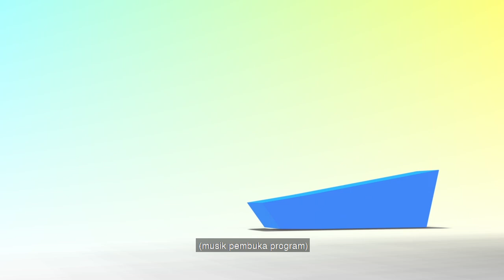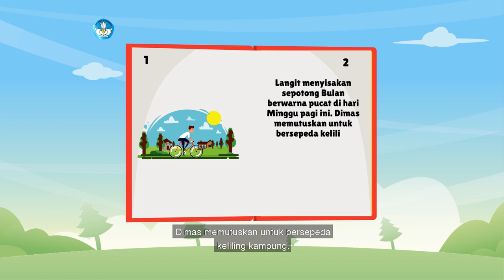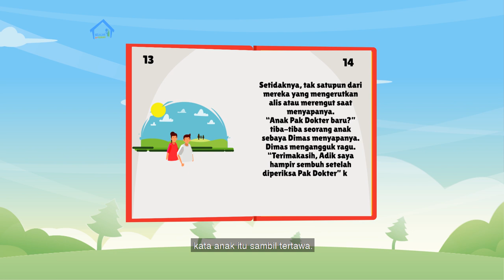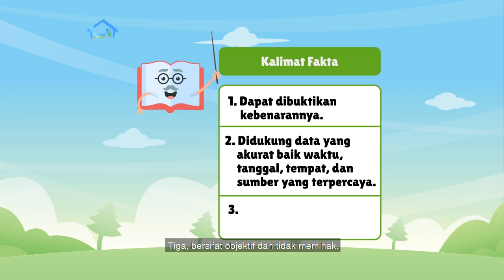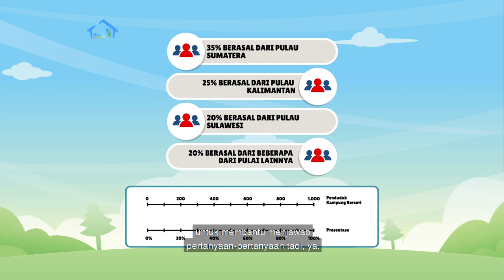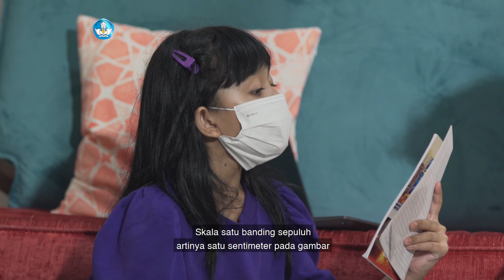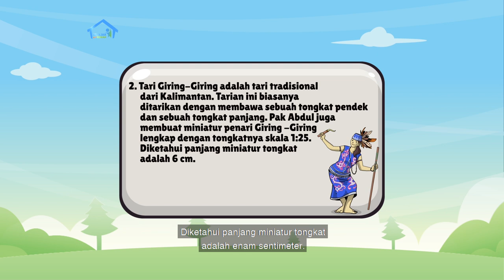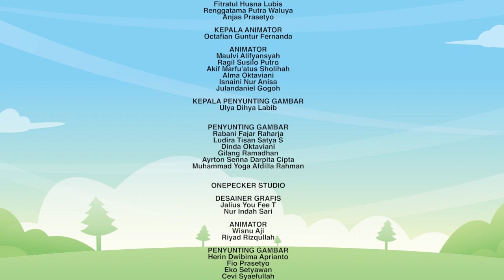BDR | SD Kelas V | Episode 65 - Prasangka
Sinopsis

Kak Evan mengajak Sherin membuka wawasan tentang suku, agama, ras. Kemudian kita akan belajar menuliskan pengalaman tentang prasangka, serta mengenali ciri-ciri kalimat fakta dan opini. Pada Intuisi Bilangan, kita akan menghitung persentase penduduk dengan membuat garis bilangan. Kita juga akan belajar menentukan miniatur alat musik tradisional dengan mengetahui ukuran sebenarnya dan skalanya. Untuk Proyek Akhir Minggu, kita akan mencari gambar pendukung yang akan dimasukkan ke dalam profil budaya tersebut, misalnya gambar pakaian adat, senjata daerah, hingga alat musik tradisionalnya.